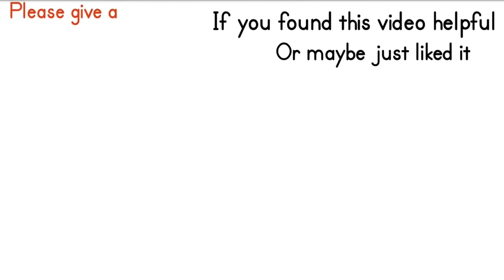Glenbarrow Waterfall, County Laois.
Glenbarrow Waterfall, County Laois, Ireland is a waterfall in the Slieve Bloom mountains. This video is just some images and video of the beautiful Glenbarrow. glenbarrow Ireland #